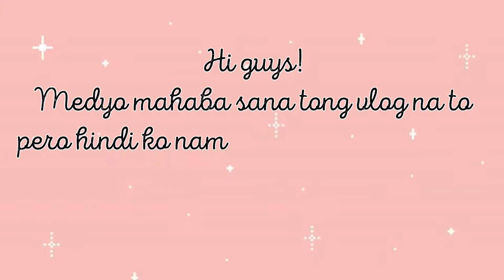ISLAND CITY MALL TAGBILARAN CITY BOHOL! 1ST TIME IN THE MALL AGAIN WITH THE KIDS! ❤️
Hi guys!

Nakasama na rin ang kids sa mall after how many months! Yay! Excited sila! 🤗

CAMERA USED: GoPro Hero 8 📷 & Iphone 11 📲